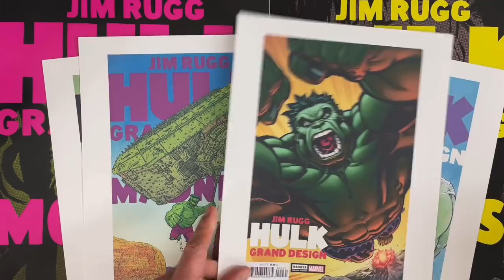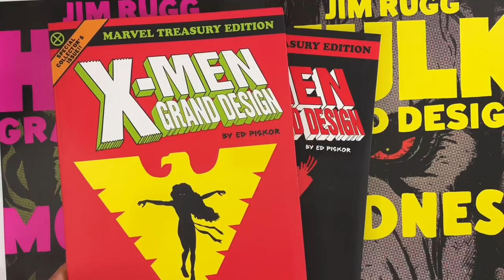MARV WOLFMAN UNDER OATH! Who Exactly Owns BLADE The Vampire Hunter? MARVEL or MARV? We'll Find Out!